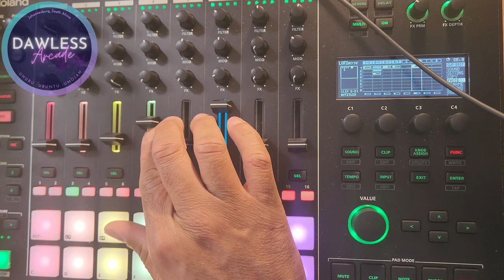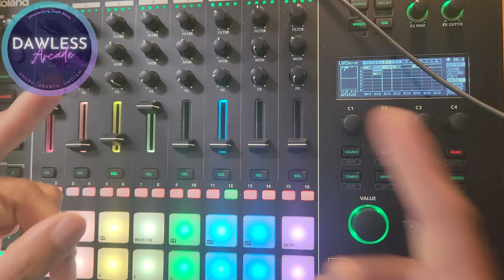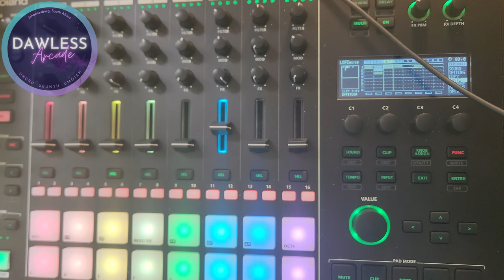Lofi Myself Version One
Are you a creative tired of:

-Load Shedding?
-Complex Contracts?
-Limited Access to Technology and Instruments?

Dawless Arcade